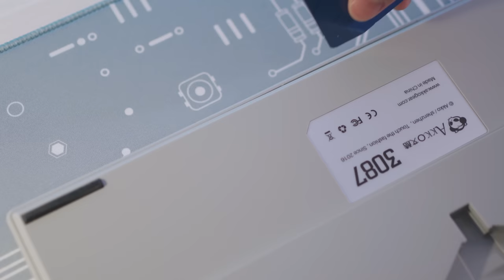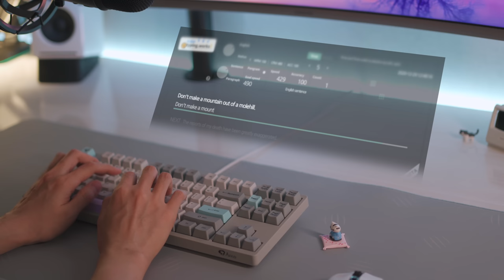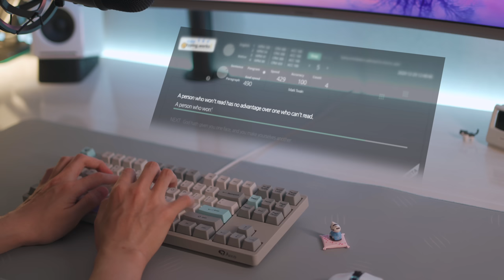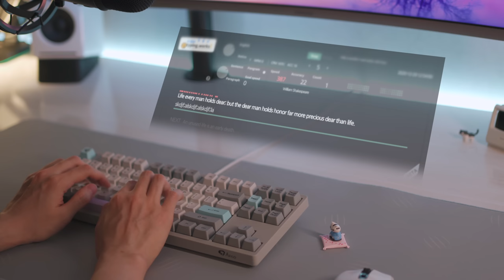Akko 3087 Mods | Lubed Akko Pink Switches Typing Sounds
0:00 Intro
0:14 Disassembly
1:02 Desoldering
1:24 Stabilizers
3:13 Lubing switches
6:37 Soldering
9:25 Foam, assembly
10:20 Wobbling stabs
11:22 Backlight effects
12:43 Typing sounds before modding
13:18 Typing sounds after modding
14:43 Typing sounds (deskmat)
16:09 a;sdlkfj;alskdjf;alksdjf

Hakko FR-301 Desoldering Tool
Permatex Dielectric Grease
(Not same as mine)

🎵 Music
Scootaloo - Jobii
Rico - Jobii
Tea and Crumpets - Dylan Sitts